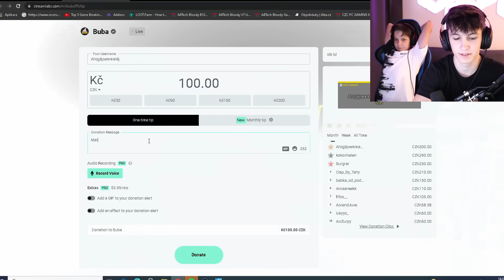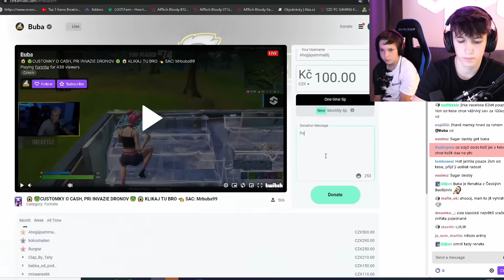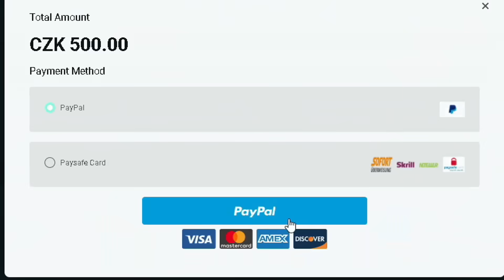Brácha Mluví, Dodo Hraje - Troll Na Bubu 🤫